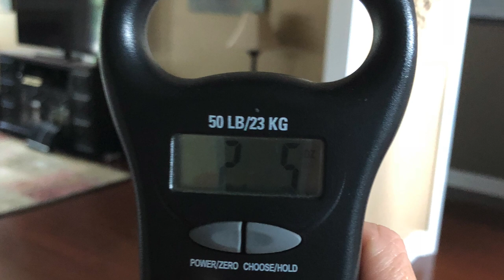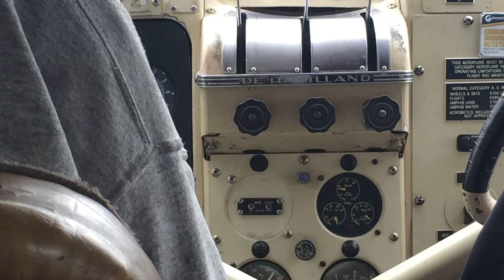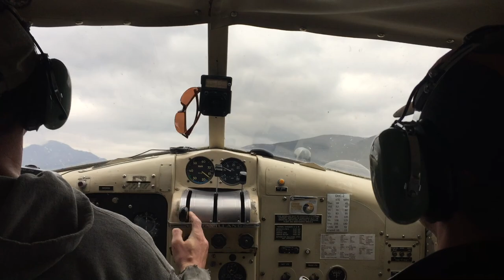13 days Packrafting Alaska's Brooks Range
This is a two week trip we spent paddling on the Alatna River and backpacking in the Arrigetch Peaks of the Brooks Range of Gates of the Arctic National Park in northern Alaska.  There is nothing quite as amazing as the solitude and immensity of the Brooks Range, and floating one of its iconic rivers and seeing some its most majestic peaks is a bucket list trip.

Chapters

0:00 - Intro
0:13 - The Plan
3:42 - The Logistics
5:40 - Hitting the Road
8:00 - Into the Wilderness
10:56 - On the Water
12:12 - Thoughts on the first few days
19:09 - Continuing down river
21:13 - Hiking up to the Arrigetch Peaks
23:37 - Winding down
26:24 - Back to town